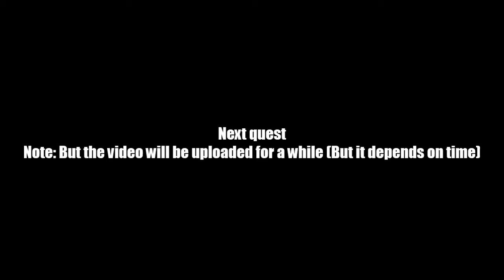AQ Worlds "True Love" (Quest)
Quest:True Love

NPCs:Melodia

Monster List:Silver Elemental

Turn in:Andres' Mirror Key x1
             Andres' Mirror Unlocked x1
             Andres' Mirror Entered x1

Equipment Won:None